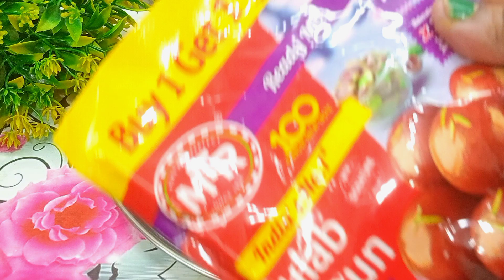बिगनर भी पहली बार में बनाएं परफेक्ट गुलाब जामुन |Gulab jamun recipe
बिगनर भी पहली बार में बनाएं परफेक्ट गुलाब जामुन |Gulab jamun recipe|Gulab jamun|@indiestreetkitchen

Hello friends 🙏
Aap sabhi ko indie street kitchen me swagat hai

aaj ki hamari recipe hai gulab jamun recipe